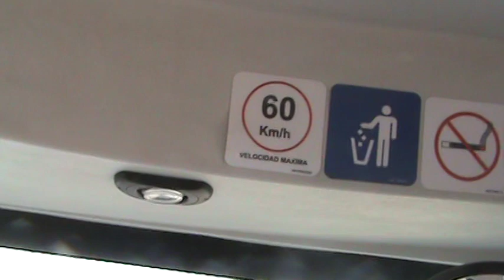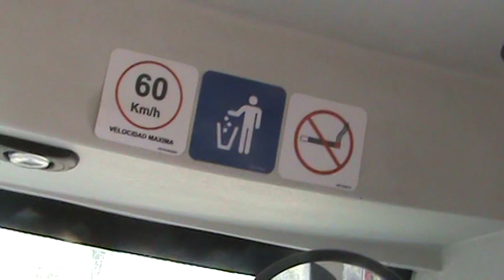ACABUS DE PRUEBA Humberto Arana Mora-Gerente de Dina Acapulco-Entrevista